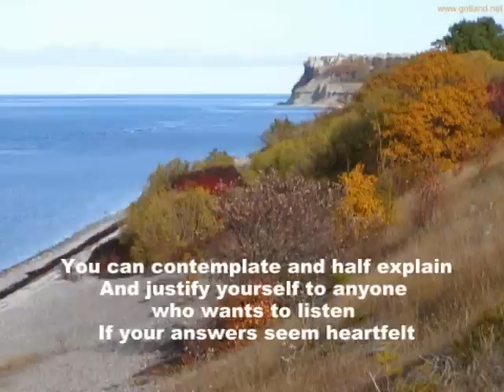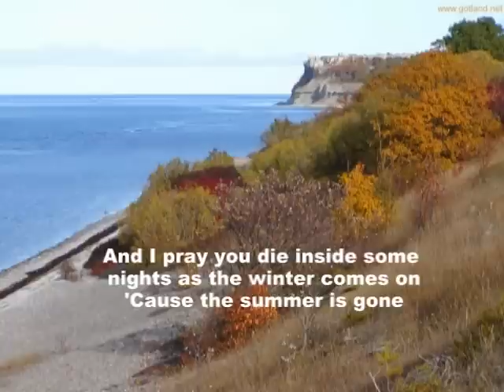Ron Pope- Summer is Gone [with Lyrics]